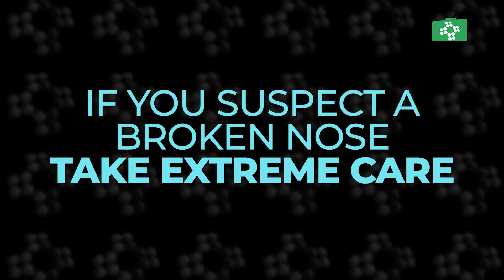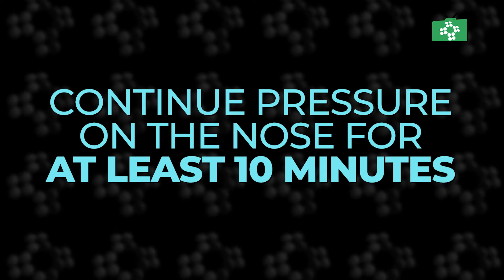Nosebleeds on The First Aid Show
First Aid Show is provided by ProTrainings Europe Ltd.  We offer 350 different course titles as classroom, virtual, hybrid, blended and video online training.  We have a network of over 1500 instructors and we offer a one-stop-shop for training and equipment.